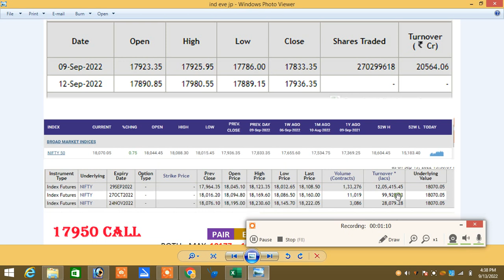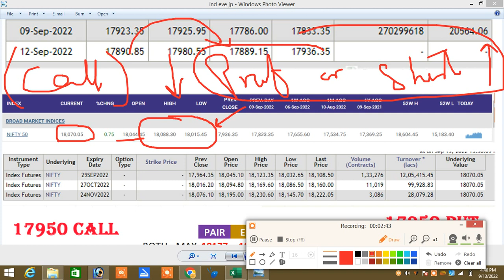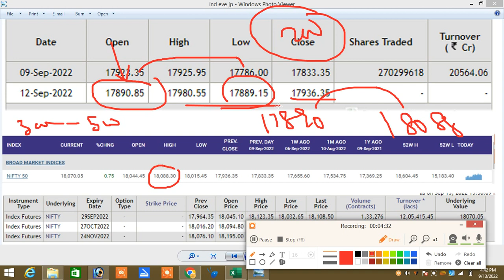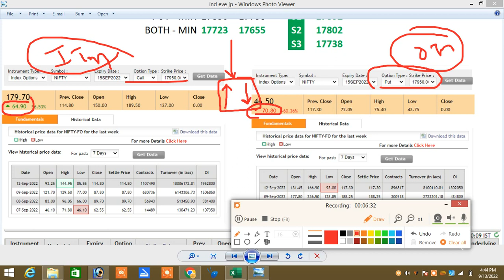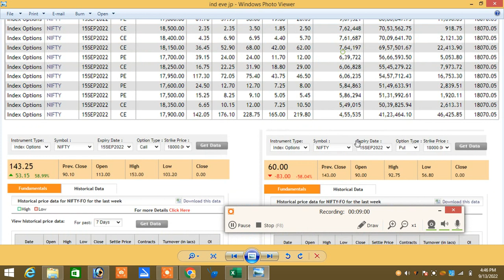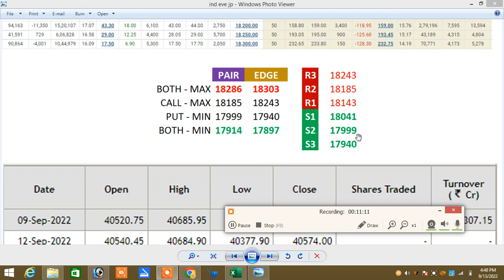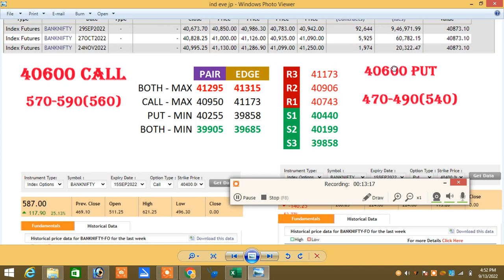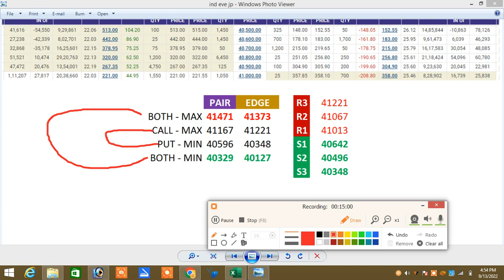13.09.22|Nifty & Banknifty Movement - Sleeping Zone|Option Premium|Couples Strategy|Range Shortage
நன்றி🙏

நன்றி🙏

இல்லை.

Santhosh
COIMBATORE